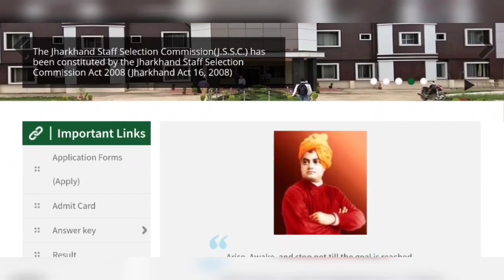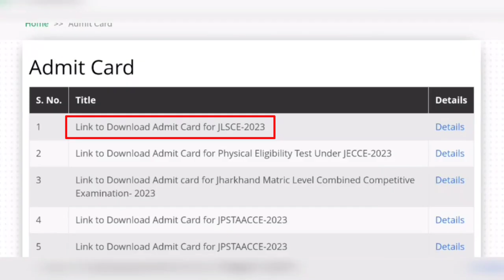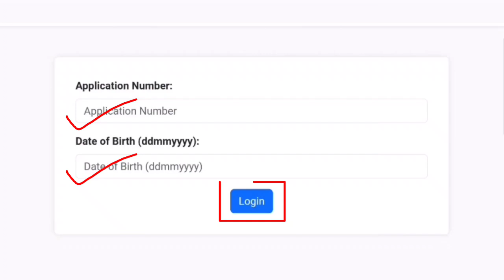Jharkhand Lady Supervisor Admit Card 2024 || झारखंड महिला सुपरवाइजर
In this video I have shared about admit card downloading process of jharkhand staff selection commission jharkhand lady supervisor competitive examination 2023 in detail step by step in hindi

Jharkhand Lady Supervisor Admit Card 2024 || Lady Supervisor Admit Card || झारखंड महिला सुपरवाइजर @pradeep01023

                     - Thankyou -